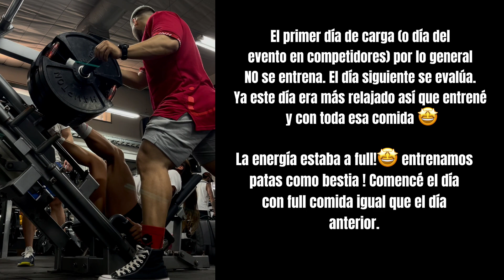PROCESO DE DEFINICIÓN- Puntos claves y mi experiencia! Me preparo como culturista? te cuento todo!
Te comparto puntos claves a tener en cuenta en este proceso para que sea sostenible y no pierdas todo el trabajo construido! las bases fundamentales y estrategias! también te cuento mi experiencia en mi definición entre diciembre 2020 y marzo 2021! Espero te sirva para ir conociendo varias perspectivas sobre este estilo de vida.